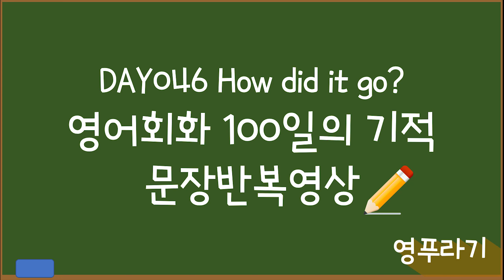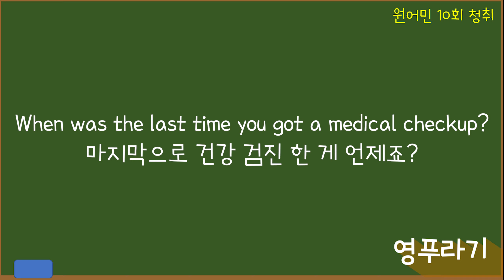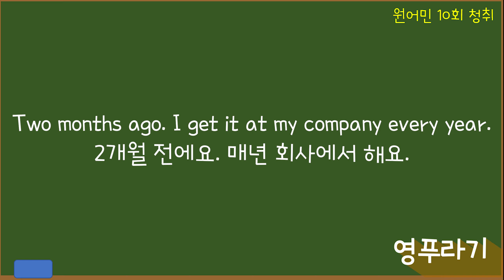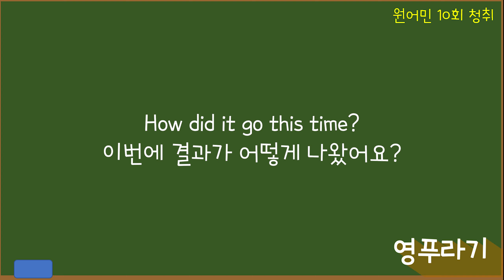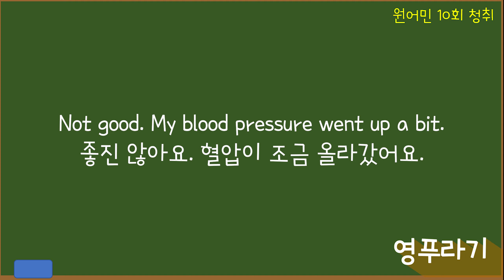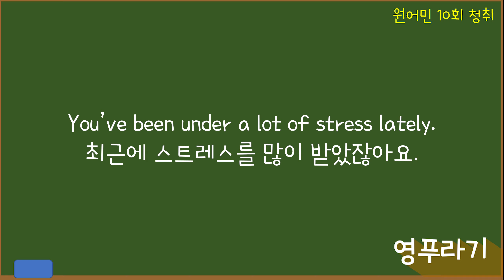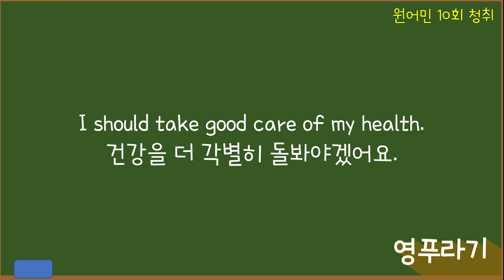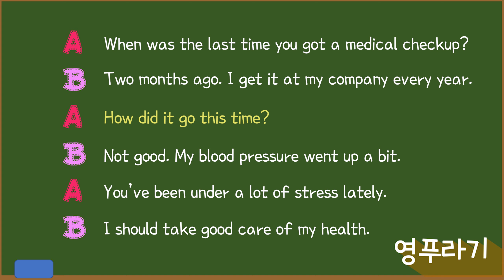DAY046 영어회화 100일의 기적 같이 외워봐요